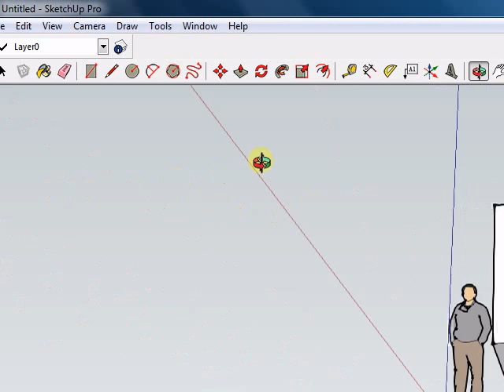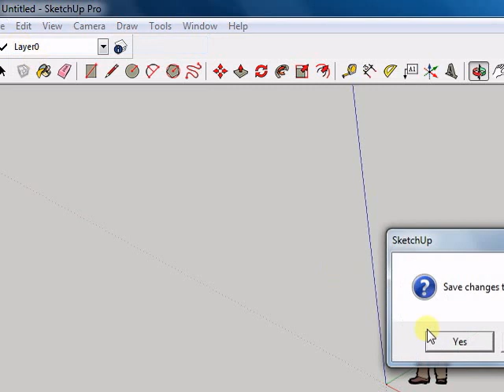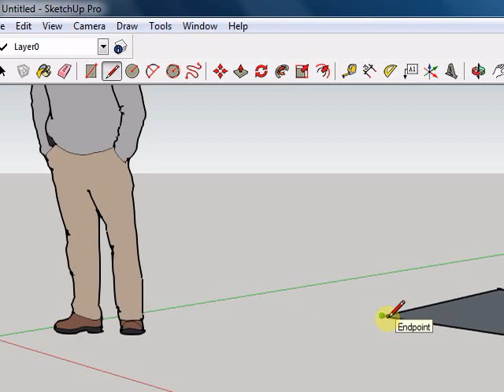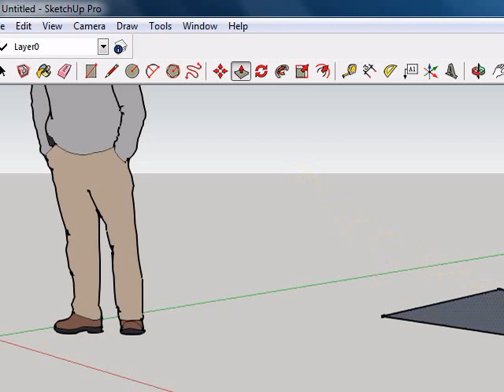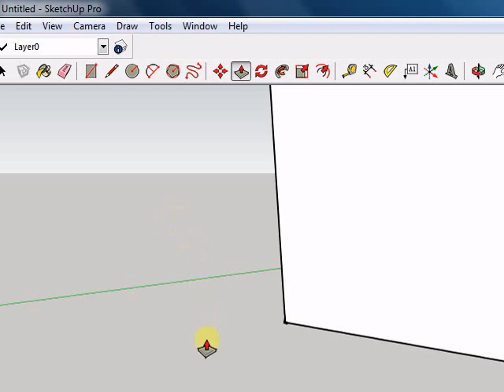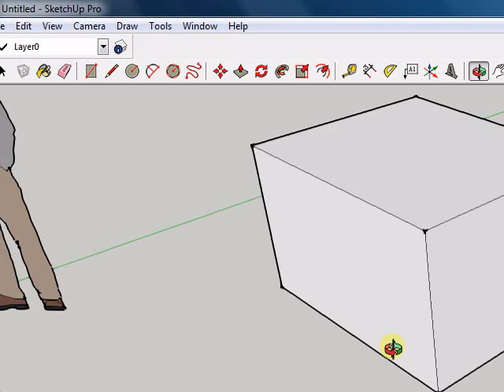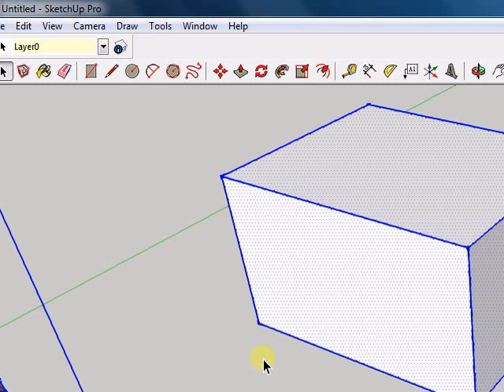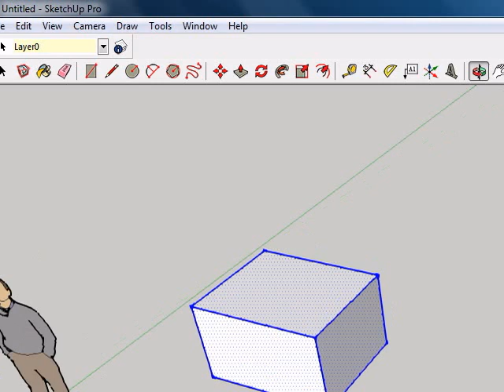SketchUp Lesson 2 in Telugu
In lessons  2 & 3, we learn the RECTANGLE, PUSH/PULL, PAN, ORBIT, TAPE MEASURE, SELECT and PAINT BUCKET tools. We shall create a cube, color it and view it from various angles.